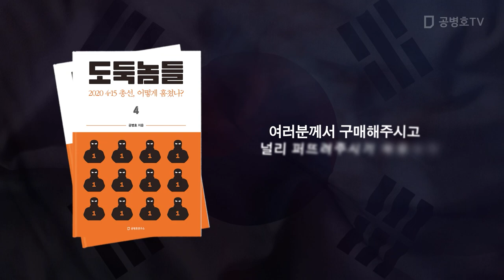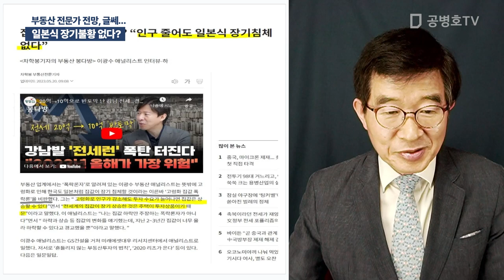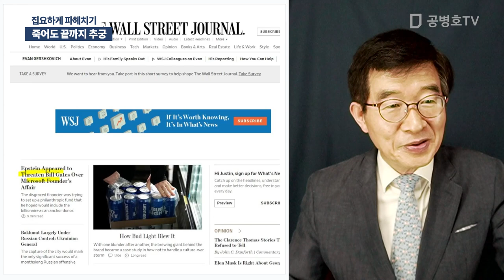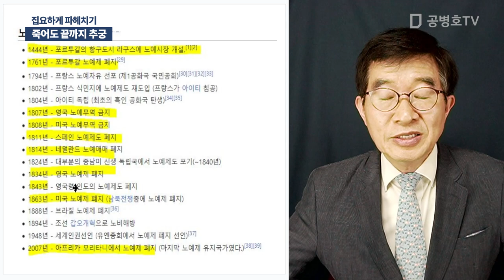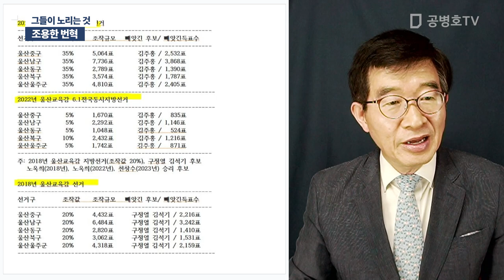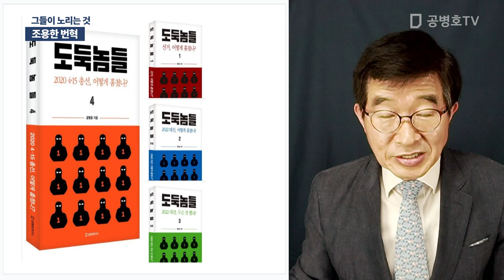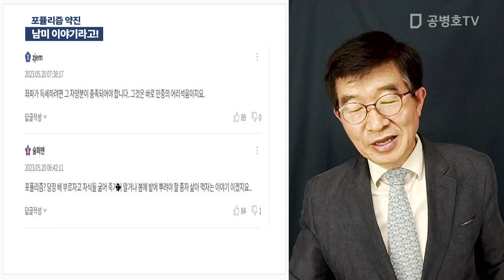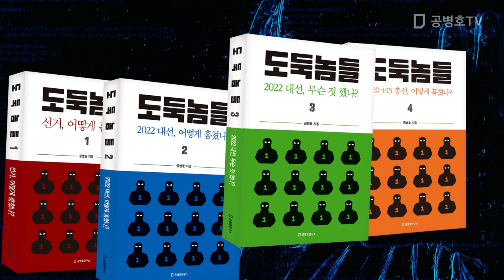좋은관계를 국민들이 원하지 않습니까 / 방송: 05 / 22 / 2023 [공병호TV]